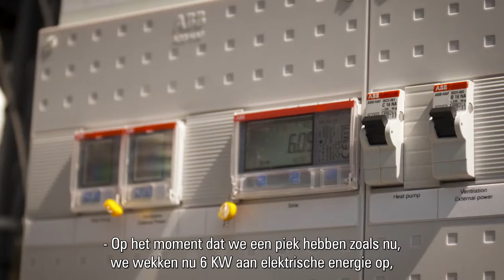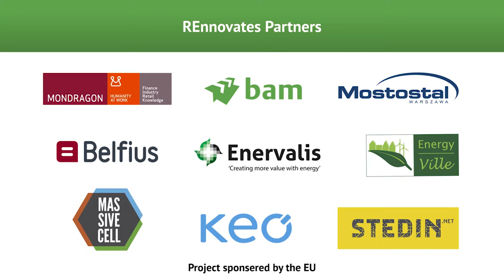BAM Wonen | wijkbatterij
De zogenoemde nul-op-de-meter woningen worden steeds belangrijker. Voor BAM Wonen produceren wij een serie uitlegvideo's met presentator. Hierbij gaan wij langs projecten door heel Nederland en vragen ons af. Hoe werkt dat nu precies, zo'n energie neutrale woning. Onze presentator ging op pad en zocht het uit.